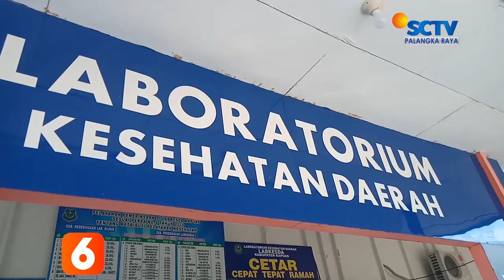KAPUAS - TES CEPAT COVID-19 DI LINGKUNGAN DISDIK